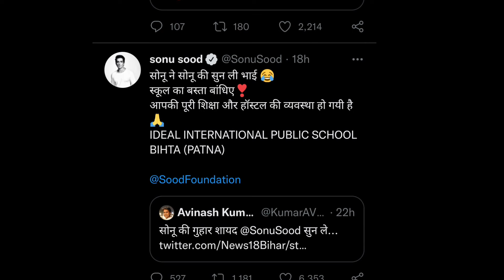Sonu Sood Milne Pahunche Bihar Ke Sonu Kumar Se Viral Video || अभिनेता सोनू और सोनू कुमार दोनो मिले